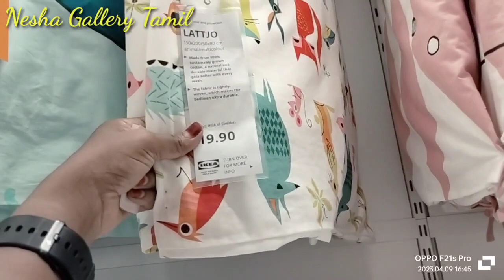Queenstown ikea part 2 Singapore